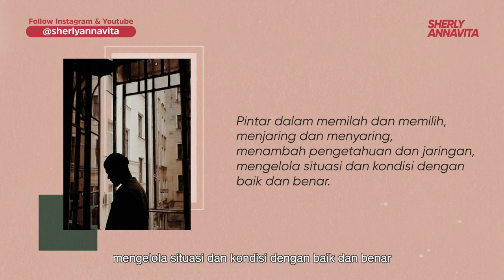"ANTARA ORANG BODOH, STANDAR DAN PINTAR"